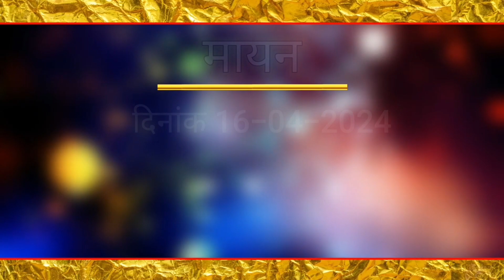shubh vivaah marriage invitetion (Tanishaq sang Diksha)